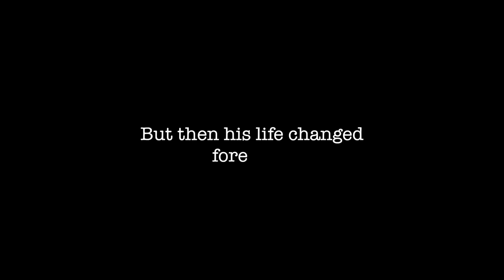The Furry Purry Monster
Follow the adventures of Yollo the cat and his new baby human in a delightfully funny illustrated book for kids and their parents.